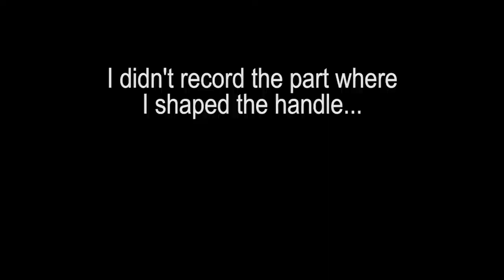Handmade Chisel || DIY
After making a forge last week, the time has come to use it properly ! This time I'm making a wood "chisel" from Z160 stainless steel.

The handle is made of oak and cheap plywood scraps.